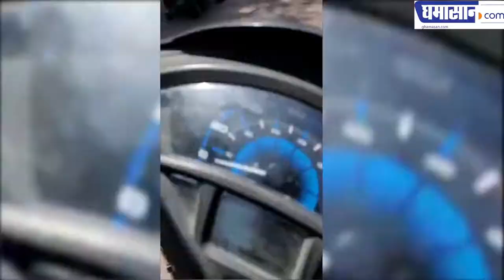इंदौर शहर में lock down की मुनादी